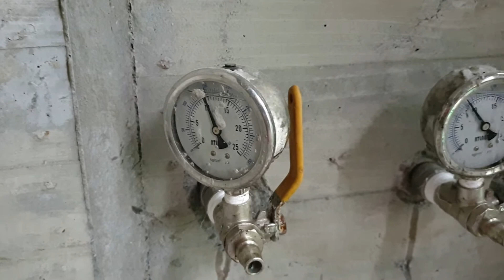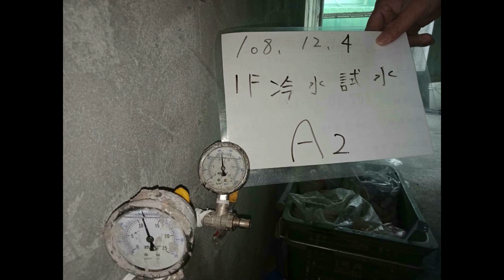STEP03.防水及室內工程 | 01.冷熱管線測試